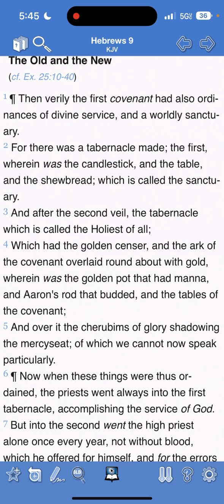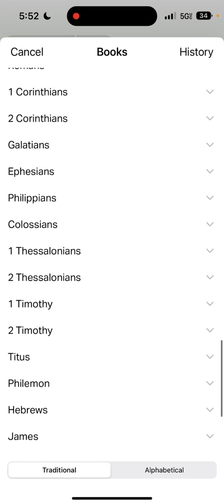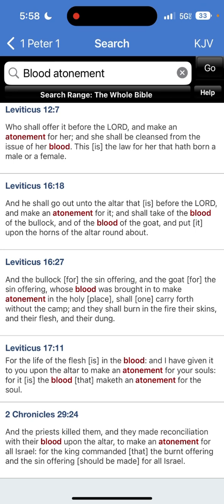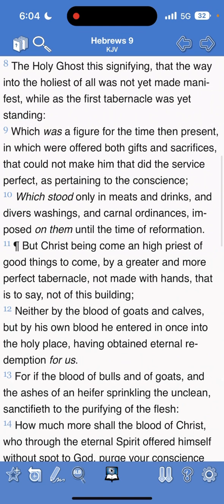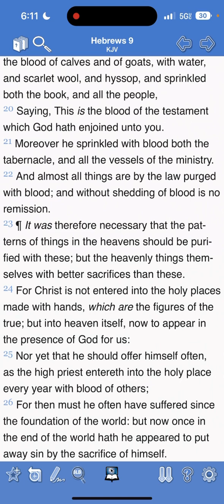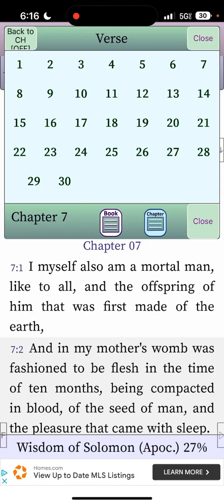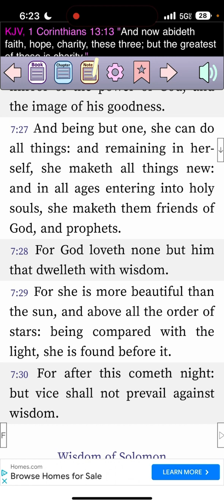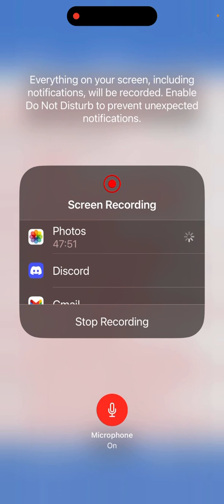Hebrews 9, The Sacrifice, Manifold Wisdom